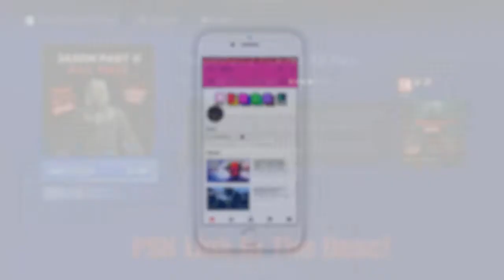PART 2 KILL PACK RELEASED!! | 3 Exclusive Kills Gameplay | Friday The 13th: The Game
well hello my angel, i'm bran or branden or whatever you want to call me! i'm 19 years old and i'm from the UK and I like to play GTA Online and other games, feel free to join my kingdom by subscribing below and don't forget to leave me some comments so I can chat to you all!💋

♛Gamertags (PS4 ONLY)👌♛
➳ BraaanLee (main)
➳ kingbraan
➳ PhyscoScorpio

♛ABOUT ME🌸♛
➳ Name - Bran/Branden
➳ Are you gay? - YES!!
➳ Age - 19
➳ Games - GTA Online, Friday The 13th and more!

➳ Kik - braannnn (4 n's)🌸

Friday the 13th: The Game is a survival horror video game developed by IllFonic, and published by Gun Media. It is based on the film franchise of the same name owned by Paramount Pictures. It was released on May 26, 2017 for Microsoft Windows, PlayStation 4, and Xbox One.

The game is an asymmetrical multiplayer game, pitting up to seven players controlling Camp Crystal Lake counselors against one player controlling Jason Voorhees. It is a semi-open world game, with players able to explore it further.